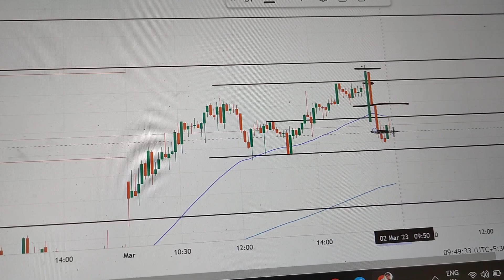Banknifty Live Trade Profit 70000| Option Trading For Beginners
Zerodha link-
Invest and trade with Kite by Zerodha, India’s largest retail stockbroker. Open an account now.